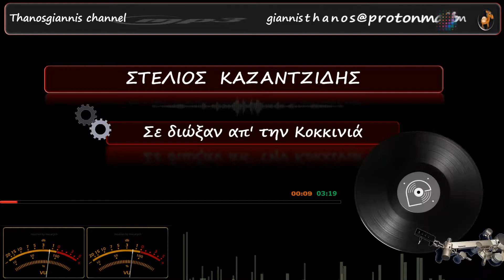ΣΤΕΛΙΟΣ ΚΑΖΑΝΤΖΙΔΗΣ - Σε διώξαν απ' την Κοκκινιά